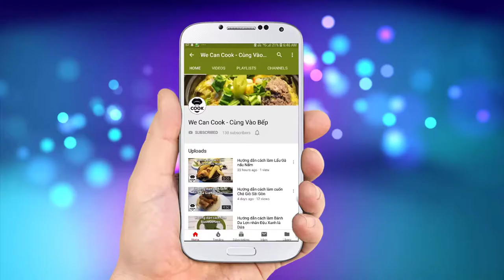CÁCH NẤU CHÈ COCKTAIL TRÁI CÂY (Tropical Fruit Cocktail)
Trời Sài Gòn đã vào hè, thời tiết lúc nắng lúc mưa. Cảm giác thật khó chịu mỗi khi trời nắng oi bức hoặc khi mưa xuống là ngột ngạt...Haizz ước gì có loại nước nào xua tan đi cảm giác mệt mỏi khó chịu này nhỉ...Vâng có ngay đây ạh. Chè Cocktail Trái Cây Nhiệt Đới là sự kết hợp vị chua chua các loại trái cây cùng vị ngọt thanh đường phèn pha thêm tí rượu. Bảo đảm sẽ là món trái cây giải nhiệt hoàn hảo cho bạn trong những tháng hè sắp tới nhé!

@ Các bước thực hiện:
Bước 1: Cho đường phèn vào nước nấu sôi
Bước 2: Cắt hạt lựu các loại trái cây, vỏ bỏ vào nấu chung nước đường trên.
Bước 3: Cho thêm ít rượu vào nước đường. Rồi cho vào tủ lạnh.
Bước 4: Ra món với trái cây bên trên cùng nước đường bên dưới

@ Nguyên liệu gồm:
1. Cam vàng: 450gr
2. Việt quất (dâu tây): 150gr
4. Nho đen/ nho khô: 150gr
5. Lê đường: 250gr
7. Nước lạnh: 500ml
9. Rượu rhum (grand marnier): 20ml